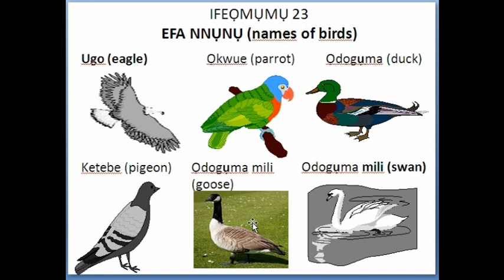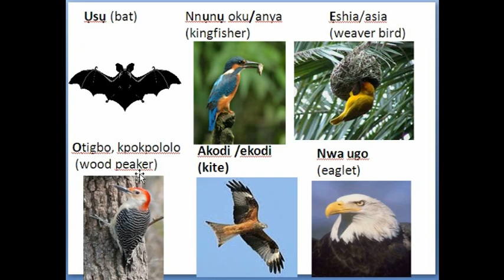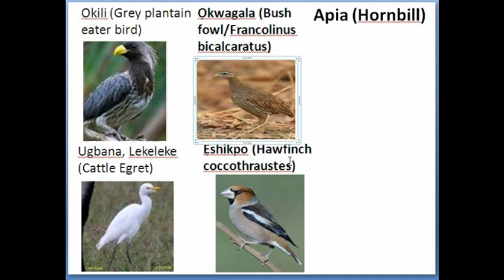NAMES OF BIRDS (UKWUANI LANGUAGE CLASS 5)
Our UKWUANI language teacher. Olisomogu Solomon Odili, from ogume. Ndokwa West LGA Delta State nig. He obtained his M Sc. Industrial chemistry from uniben. B Sc. Chem education from Imsu owerri, NCE maths/chem from COEA. He is a Christian. As an evengelist he has translated hymns and Bible dictionary into ukwuani . As a teacher, he has written Government Approved text books in ukwuani, for primary 1,2,3,4, 5,6 and Jss book.